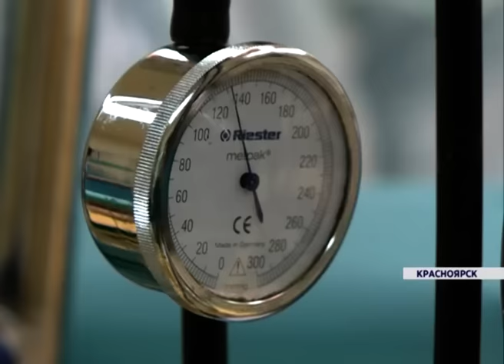Красноярские врачи впервые восстановили женщине грудь без использования имплантов